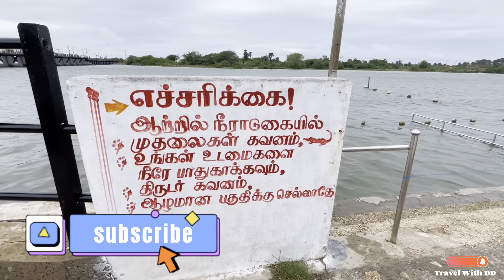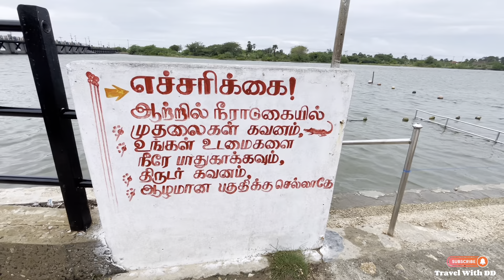7 generations of lineage priests who perform puja in Selva Sannidhi😳? Is there a crocodile 🐊?